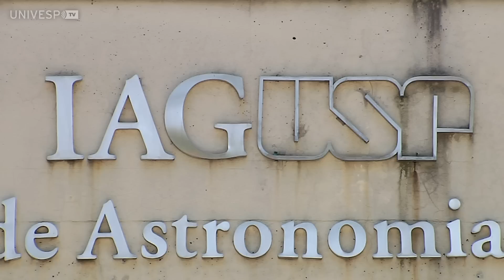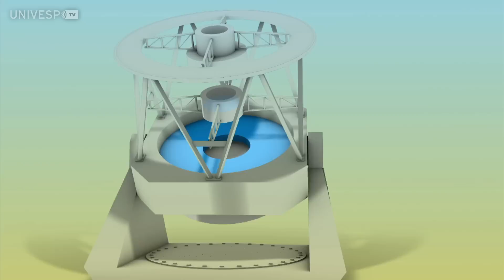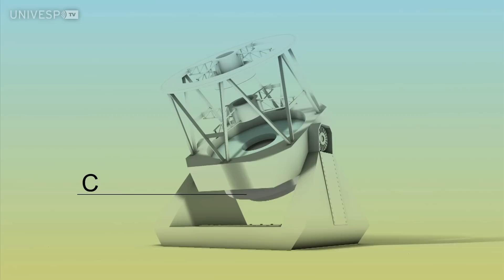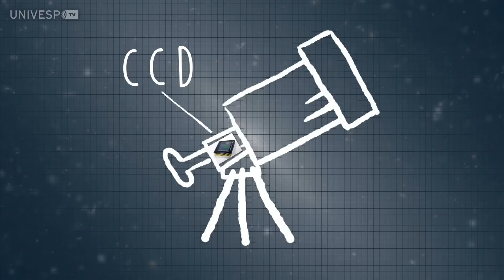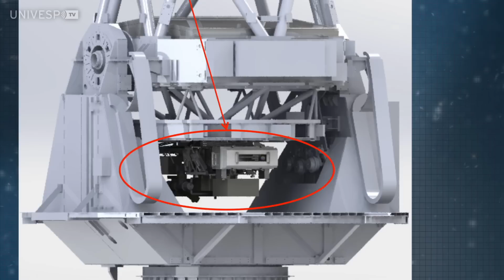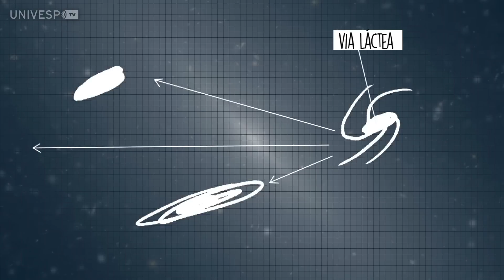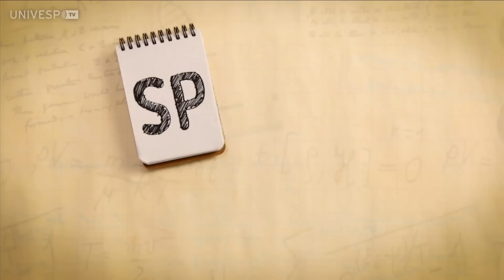SP Pesquisa: Em Busca da Energia Escura - Parte II - 1º Bloco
Segunda parte da reportagem de Tatiana Bertoni Celestino e Patrick Torres sobre o projeto JPAS. Pesquisadores do Brasil e da Espanha estão envolvidos neste projeto, que busca, entre outras coisas, entender por que o Universo se expande cada vez mais depressa. Nesta segunda parte, Tatiana explica o funcionamento do telescópio principal, o T250, instalado na Serra do Javalambre, em Teruel, na Espanha. A reportagem fala, também, o papel dos telescópios auxiliares T80 (também em Javalambre)  e T80 sul (instalado no Chile) - que, além de servir para calibrar o telescópio principal, desenvolvem outro projeto, o J-PLUS.